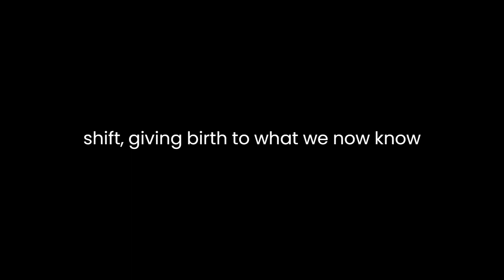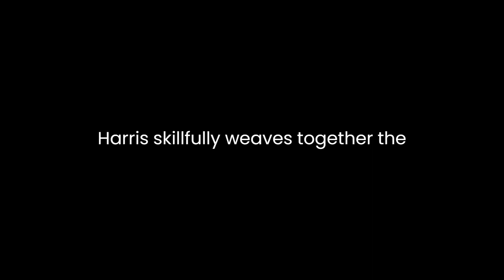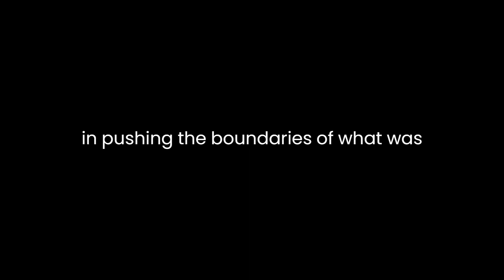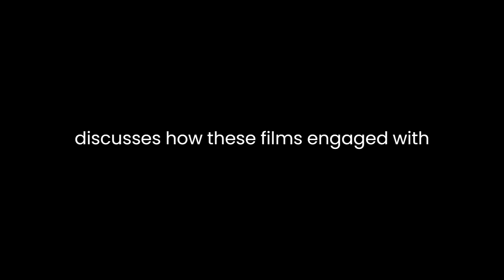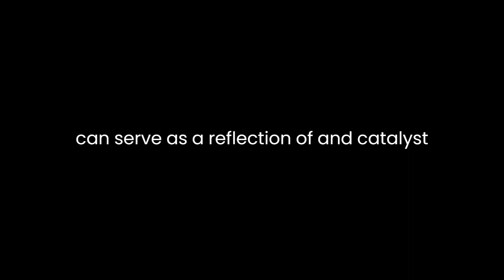"Pictures at a Revolution" By Mark Harris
"Pictures at a Revolution: Five Movies and the Birth of the New Hollywood" by Mark Harris is a captivating exploration of a pivotal moment in the history of American cinema. Through meticulous research and engaging storytelling, Harris delves deep into the transformative years of the 1960s when the film industry underwent a radical shift, giving birth to what we now know as the New Hollywood era.Harris paints a vivid picture of the cultural and cinematic landscape of the time, setting the stage for the reader to understand the significance of the five films he chooses to focus on: "The Graduate," "Bonnie and Clyde," "In the Heat of the Night," "Guess Who's Coming to Dinner," and "Doctor Dolittle." These films, released between 1966 and 1967, represent a turning point in American cinema, challenging the traditional studio system and ushering in a new era of artistic freedom and experimentation.One of the book's strengths is its meticulous research. Harris leaves no stone unturned in his quest to provide a comprehensive account of the making and impact of these five films. He conducts extensive interviews with key players in the industry, including directors, actors, producers, and studio executives, shedding light on the behind-the-scenes drama and decision-making processes that shaped these movies. This wealth of insider information adds depth to the narrative and provides valuable insights into the challenges and triumphs of making groundbreaking films.Harris skillfully weaves together the stories of these five movies, revealing the common threads that connect them while also highlighting their unique contributions to the New Hollywood movement. Through his narrative, we see how these films challenged societal norms, tackled taboo subjects, and reflected the changing attitudes and values of the 1960s. Whether it's "The Graduate" challenging conventional notions of romance and rebellion or "Bonnie and Clyde" redefining the portrayal of violence on screen, each film played a crucial role in pushing the boundaries of what was acceptable in cinema.The book also offers a fascinating glimpse into the personalities and creative minds behind these films. Harris delves into the motivations and artistic visions of directors like Mike Nichols, Arthur Penn, and Norman Jewison, as well as the groundbreaking performances of actors like Dustin Hoffman and Sidney Poitier. By humanizing these iconic figures and providing a nuanced understanding of their creative processes, Harris makes the reader feel intimately connected to the making of these films.One of the central themes of the book is the clash between the old guard of the studio system and the emerging talents of the New Hollywood. Harris skillfully depicts the tension between established studio executives who were resistant to change and the visionary filmmakers who sought to break free from the constraints of the past. This struggle for creative control and the battle for the hearts and minds of the audience form a compelling narrative arc that runs throughout the book.Moreover, "Pictures at a Revolution" offers valuable insights into the socio-political backdrop of the 1960s. Harris discusses how these films engaged with issues such as race, gender, and generational conflict, making them not only cinematic landmarks but also important cultural artifacts of their time. The book highlights the significance of "In the Heat of the Night" and "Guess Who's Coming to Dinner" in addressing racial tensions and the civil rights movement, illustrating how cinema can serve as a reflection of and catalyst for social change.In conclusion, Mark Harris's "Pictures at a Revolution" is a masterful work of film history and cultural analysis. It provides a comprehensive and engaging account of a transformative period in American cinema, offering a behind-the-scenes look at the making of five iconic films and their lasting impact on the industry. Harris's meticulous research, insightful storytelling, and deep understanding of the era make this book a must-read for anyone interested in the history of film and the cultural dynamics of the 1960s. It stands as a testament to the power of cinema to shape and reflect the world around us, making it a timeless and relevant work for cinephiles and scholars alike.